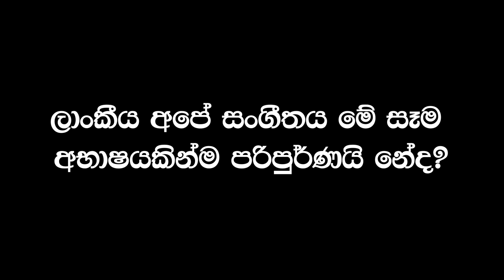ආදරේ හිතෙනවා දැක්කම ඉන්දියාවේ කොපියක්ද? - Adare Hithenawa Dakkama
ලංකාවට ආවේණික සංගීතයක් හොයන ගමනේ, ඉන්දියාවෙන් සිදුවූ බලපෑම සුළු කොට තකන්න බෑ. "ආදරේ හිතෙනවා දැක්කම" සින්දුව, ආජකල් තේරේ මේරේ ප්‍යාර් කි චර්චේ (Aajkal Tere Mere Pyar Ke Charche) සිදුවත් එක්ක අපි සංසන්දනය කරලා බැලුවා.

බලන්න දෙකේම සමානකම් සහ වෙනස්කම්